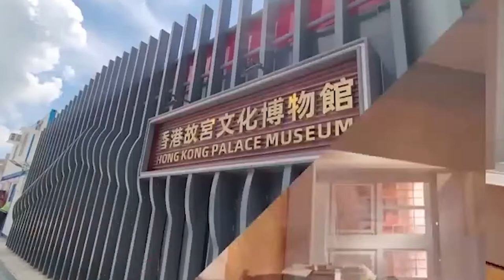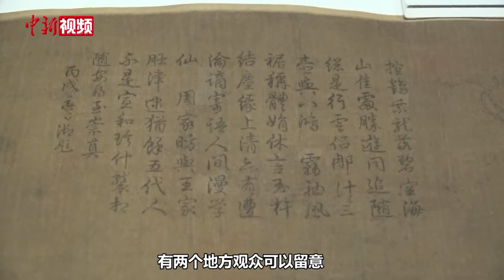探宝香港故宫：带你置身《阆苑女仙图》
香港故宫文化博物馆自7月3日正式向公众开放，开幕特别展览“国之瑰宝——故宫博物院藏晋唐宋元书画”一直广受市民欢迎。博物馆由9月7日起至10月7日展出第三期共10件国宝级古代书画经典名作。10月7日之后，该批珍品将回到故宫博物院，在库房休眠至少三年，其间不能展出。第三期展品中就包括五代十国绘画名家阮郜创作的《阆苑女仙图》。这幅画被认为是阮郜唯一的传世作品。据了解，“阆苑”是传说中仙人的住处，此图描绘的仙山阆苑，为仙女生活游玩之地。四周有乘鸾女仙、乘龙女仙、驾云女仙，还有在海面上凌波漫步，缓缓而来的女仙，与地上群仙互为呼应。跟随小新的镜头，一起走进这幅“国宝级”名作中游览画中仙境。